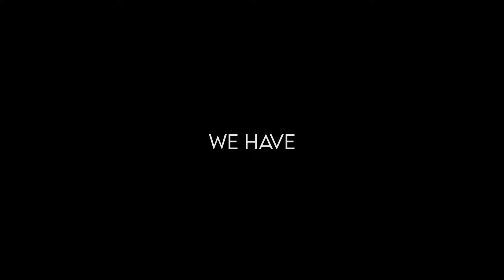Kwajo Housing : How The Cost Of Living And Housing Crisis Affects Gen Z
FOLLOW MJ ON SOCIALS